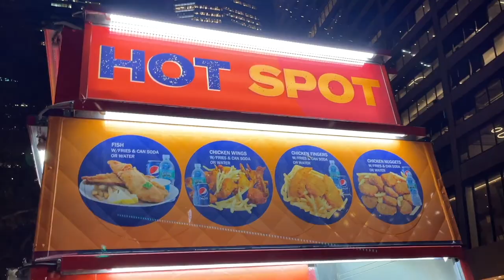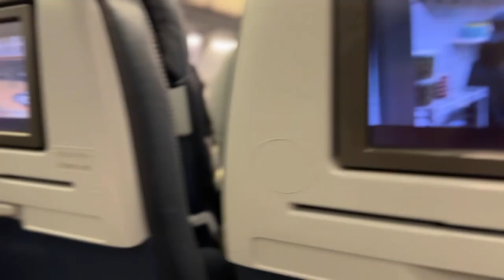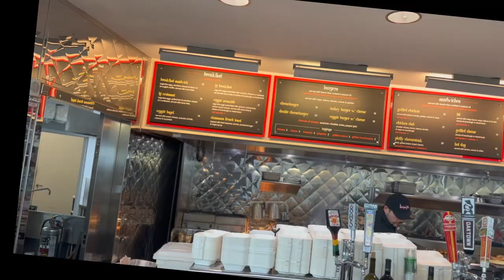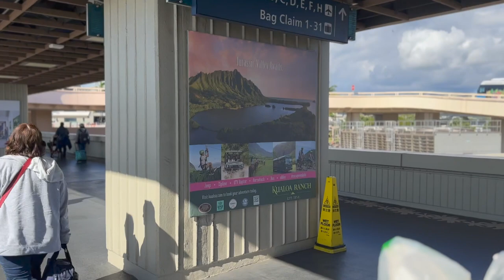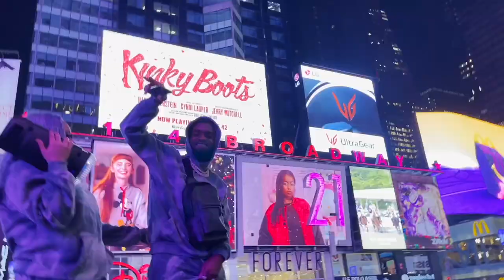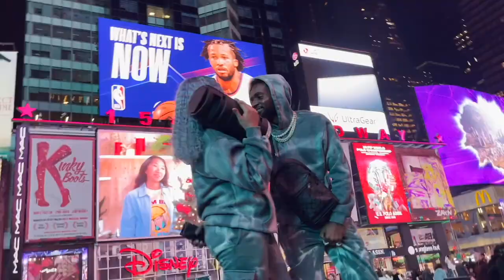We Went To A *Secret Location* For Valentines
Peace ✌🏽 Love ❤️ it's Gary and Shaneice 🦅